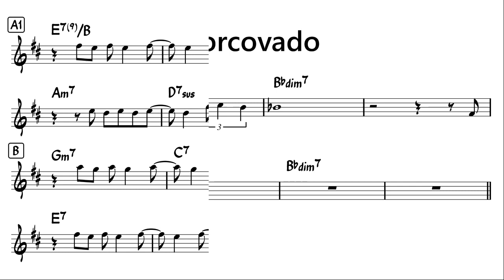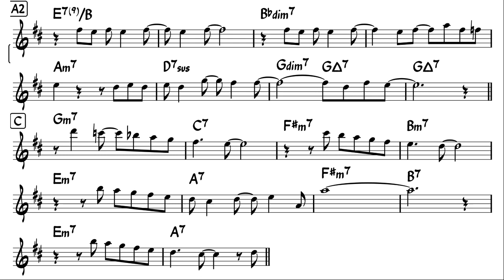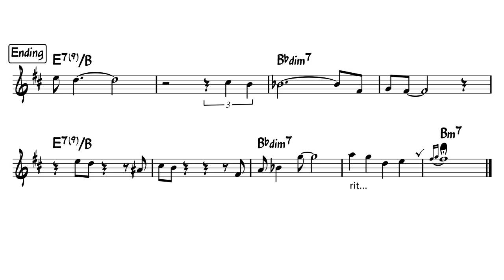Corcovado (Quiet Nights of Quiet Stars) - Easy Solo Example for Tenor Sax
Or you can purchase PDF file here.
･Full - 4.99$
Original improvisation with transcription over the chord progression of famous jazz bossa nova standard,
"Corcovado (Quiet Nights of Quiet Stars)"  by Antônio Carlos Jobim (1960)
for Tenor sax in Bb
KARAOKE - Backing Track with sheet music